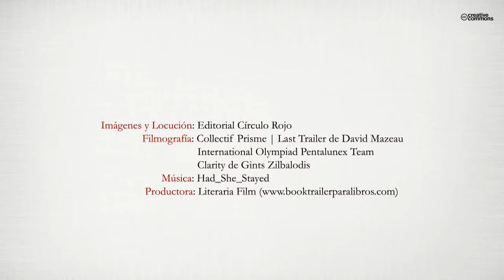Las crónicas del Adhum (Booktrailer) - Editorial Círculo Rojo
En los albores de la humanidad, en una lejana tierra azotada por las guerras, un objeto de inestimable valor es entregado a un joven cazador, algo que podría cambiar el futuro de los hombres. Ese objeto encierra un secreto milenario sólo reservado a unos pocos. Durante años irá pasando de manos. Poderosos seres querrán hacerse con él y sus secretos... pero los hombres no están solos.